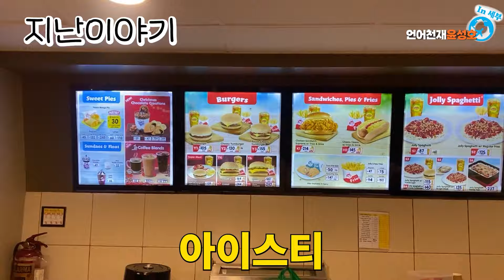빡구 윤성호! 현재 필리핀 세부에서 영어를 배우고있는 이유는???【언어천재윤성호 in세부 Ep.10】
개그맨 윤성호 👨‍🦲 빡구형 채널
[언어천재윤성호]  매주 화요일19시
[뉴진스님]         매주 금요일19시
빡구형 인스타그램(instagram)